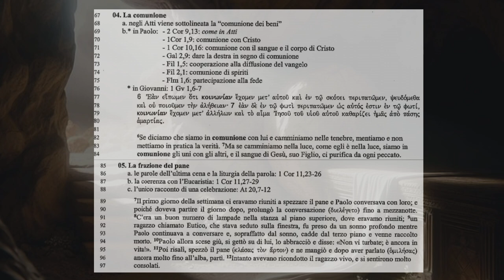Gli Atti degli Apostoli 4C Le caratteristiche pastorali della Chiesa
Introduzione agli Atti degli Apostoli, a cura di mons. Renato de Zan

04. La comunione
a. negli Atti viene sottolineata la "comunione dei beni"
b .* in Paolo: - 2 Cor 9,13: come in Atti
- 1Cor 1,9: comunione con Cristo
- 1 Cor 10,16: comunione con il sangue e il corpo di Cristo
- Gal 2,9: dare la destra in segno di comunione
- Fil 1,5: cooperazione alla diffusione del vangelo
- Fil 2,1: comunione di spiriti
- Flm 1,6: partecipazione alla fede
* in Giovanni: 1 Gv 1,6-7
6 Έάν εϊπωμεν ότι κοινωνίαν έχομεν μετ' αύτου καί έν τω σκότει περιπατώμεν, ψευδόμεθα
και ού ποιοϋμεν τήν άλήθειαν· 7 έάν δε εν τω φωτί περιπατώμεν ως αύτός έστιν έν τω φωτί,
κοινωνίαν έχομεν μετ' άλλήλων καί τό αΐμα Ίησού του υίού αύτοϋ καθαρίζει ήμας άπό πάσης
αμαρτίας.

6Se diciamo che siamo in comunione con lui e camminiamo nelle tenebre, mentiamo e non
mettiamo in pratica la verità. 7Ma se camminiamo nella luce, come egli è nella luce, siamo in
comunione gli uni con gli altri, e il sangue di Gesù, suo Figlio, ci purifica da ogni peccato.

At 2,46
At 6,4 :
At 8,13
At 10,7